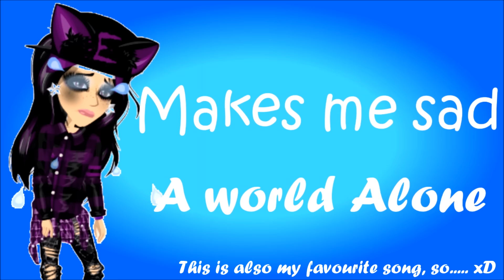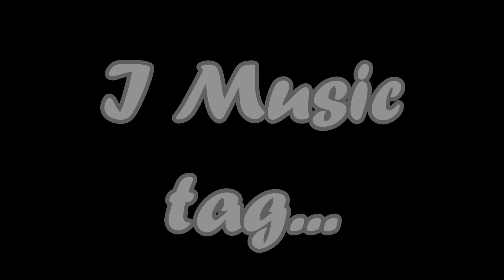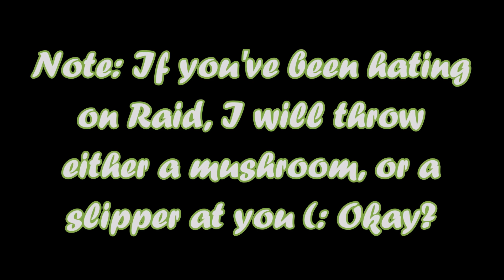MSP Music Tag!1!1!!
People tagged:

Black Knight 464
Boca MSP
Gator Gerhardt
MiaTheVids MSP
Raid Net
Beware 2016: Stay safe, aware, change your pass frequently, and contact a hacker hunter if you have issues! Beware 2016 MSP Trailer (NEED to see)